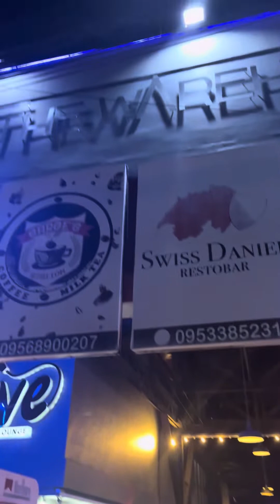COCKTAIL NIGHT CAGAYAN DE ORO CITY2023